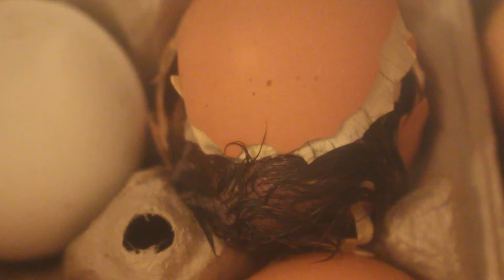Hatching Chick with Lullabies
I decided to capture a chick hatching from start to finish.No time lapse. At the end, you'll see the finished product!  In the video, I was incorrect at guessing the lineage of this chick.  She came out red. So, I gather is a product of the Red Sex Link hen and the white with red Splash Polish Rooster.

You can see her little beak breaking away at the egg shell and sack.  NEVER help a chick as it is hatching.  It needs to continue at it's own pace! Same hatch faster than others.  That is normal!

 I gently lifted the hatching remains from the chick and it came right off.  In other words, it was not attached to it.  Just stuck to it's feathers.  Usually, this stays in the shell and the hen will eat it. NEVER pull on it! It may still be attached to the chick's insides!

I sang lullabies, or songs, and all the chicks that had already hatched in this incubator stopped chirping.